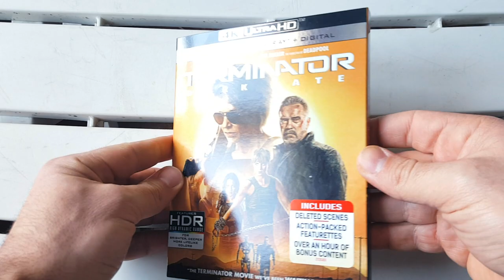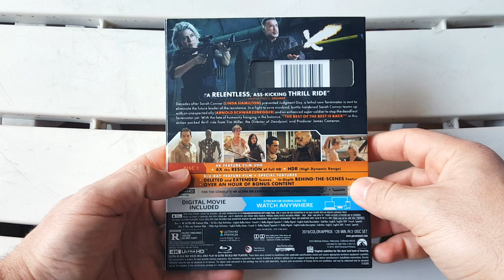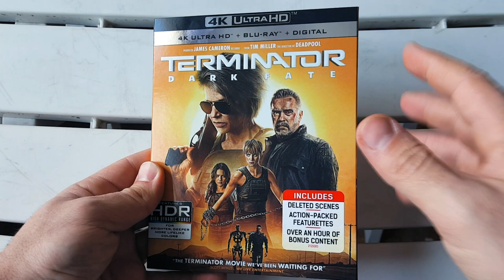TERMINATOR: DARK FATE - 4K Ultra HD - Unboxing Review | BLURAY DAN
What's up, Everyone!? In this video we take a nice close-up look at the latest installment in the Terminator franchise TERMINATOR: DARK FATE! Not only do we get Arnold Schwarzenegger back but we also get the return of Linda Hamilton as the iconic Sarah Connor! Amongst a handful of new characters as well! I went in with low expectations and came out being nicely surprised! Come join me as I Unbox Terminator: Dark Fate on 4K Ultra HD! ENJOY!

This video is dedicated to Oreo, my Guardian Angel. You will always be my best friend, my favorite soul, my heart. I love you so much, and I'm lost without you.

"Terminator: Dark Fate is a 2019 American science fiction action film directed by Tim Miller, from a screenplay by David Goyer, Justin Rhodes, and Billy Ray, from a story by James Cameron, Charles H. Eglee, Josh Friedman, Goyer, and Rhodes. Cameron also produced the film alongside David Ellison. It is the sixth installment in the Terminator franchise, and acts as a direct sequel to The Terminator (1984) and Terminator 2: Judgment Day (1991), while retconning other related works such as Terminator 3: Rise of the Machines (2003), Terminator Salvation (2009), Terminator Genisys (2015), and the television series Terminator: The Sarah Connor Chronicles (2008–2009) from the canon, following the return of creative control to Cameron.

The film stars Linda Hamilton returning in her role of Sarah Connor and Arnold Schwarzenegger reprising his role as a T-800 "Terminator", reuniting the actors after 28 years. The cast includes Mackenzie Davis, Natalia Reyes, and Gabriel Luna as new characters. Set 25 years after the events of Terminator 2, the film sees the machines sending an advanced Terminator (Luna), designated Rev-9, back in time to 2020 to eliminate Dani Ramos (Reyes), whose fate is connected to the future. The Resistance also send Grace (Davis), an augmented soldier, back in time to defend Dani, while they are joined by Sarah Connor (Hamilton) and an aging T-800 Terminator (Schwarzenegger)."